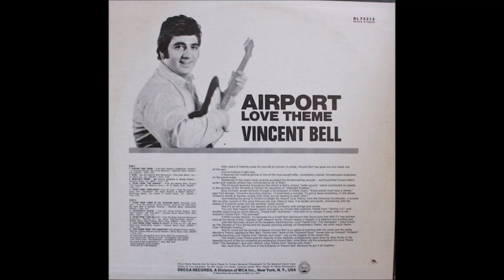Vincent Bell - Marilyn's Theme 1970 ((Stereo))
Vincent Bell – Airport Love Theme / Marilyn's Theme
Label: Decca – 32659
Format: Vinyl, 7", 45 RPM, Single
Country: US
Released: 1970

Label: Not On Label – none
Series: Lost Jukebox – Vol. 080
Format:  CDr, Compilation, Unofficial Release
Country: US
Released: Unknown